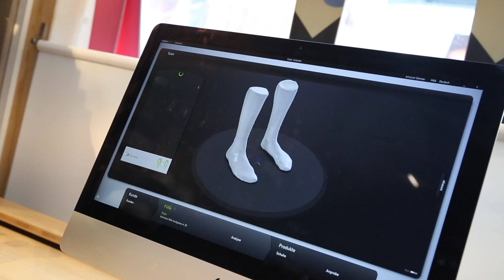BEHIND THE SCENES - Glanzer Lehrling Elias - VERLEIH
Einblicke in das Leben unseres Lehrlings Elias!

"Für verschiedene Wintersportartikel gibt es auch einen Verleihservice. Ich helfe meiner Kundin bei der Auswahl eines geeigneten Skis und bitte sie den Check-In im Verleihprogramm durchzuführen. So kann ich ihre Ski anschließend ihrer Größe, Schuhgröße, ihrem Gewicht und ihrem Fahrkönnen entsprechend einstellen. Wichtig ist, für jeden Kunden das passende Produkt für seine/ihre Bedürfnisse zu finden. Wenn sich der Kunde entscheidet, einen Skischuh zu kaufen, frage ich nach dem Fahrverhalten und mache anschließend einen 3D-Scan des Fußes. Auf Basis dieser Informationen zeige ich dem Kunden den perfekt zu ihm passenden Skischuh."